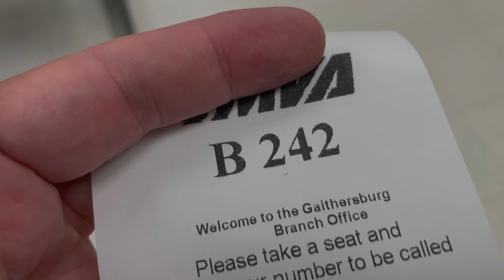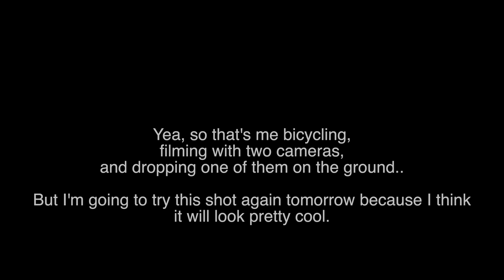Checking out the sandbags at the IRS after I race a bicycle to the White House to see Marine One.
Two hours in the DMV followed by a mad dash bicycle ride down to the White House Ellipse to see Marine One land, only to have my view blocked by the Secret Service. I then decided into investigate all the questions you guys have been asking me about the I.R.S. building and sandbags, so we rode over there to see what we could find.

00:00 Intro
00:01 DMV
00:30 Biking to Marine One
04:40 Marine One on the Ellipse
08:31 Sandbags at the IRS
18:00 Lafayette Park and Pennsylvania Avenue